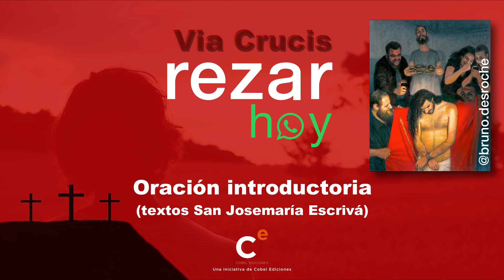Rezar Hoy - «Via Crucis». Oración introductoria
Meditaciones y reflexiones para hacer la oración especialmente dirigidas a jóvenes y familias. El Via Crucis es el camino de Jesús con la Cruz rumbo al monte Calvario. Se divide en 14 estaciones. Cada estación es como un episodio de dolor de toda la pasión de Cristo para redimirnos de nuestros pecados.
• Texto originales del libro «Via Crucis» de san Josemaría Escrivá de Balaguer.
• Imágenes: Bruno Desroche